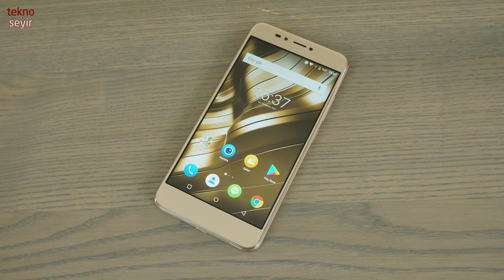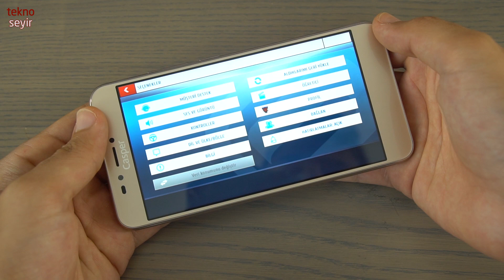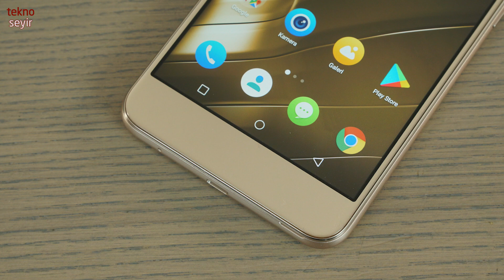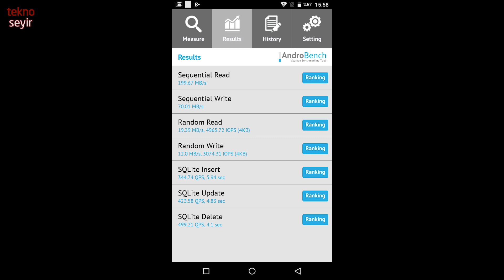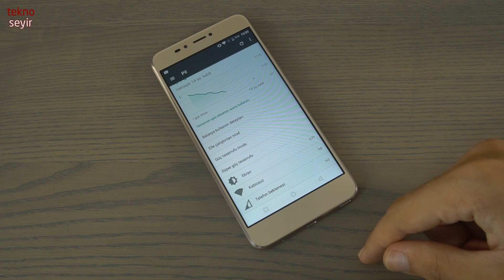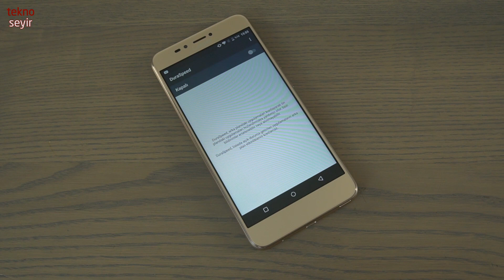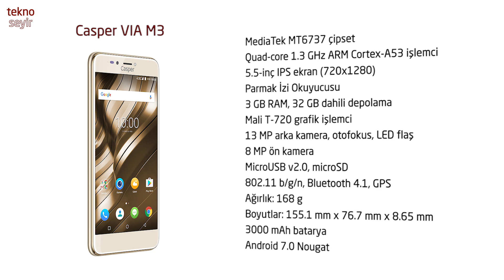Casper VIA M3 İncelemesi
Casper'ın VIA ailesinin yeni üyesi M3'ü inceliyoruz.